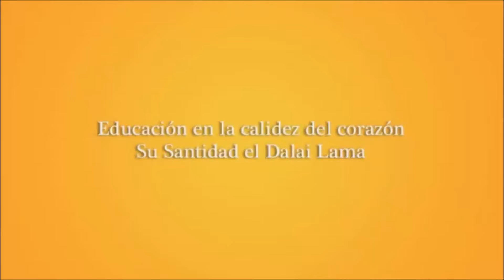Educación en la calidez del corazón, S.S. Dalai Lama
En este vídeo, S.S. Dalai Lama nos habla de la importancia de educar seres humanos que antepongan un corazón cálido a los beneficios materiales mundanos.
Comunidad Budista Tibetana THUBTEN DHARGYE LING, Madrid